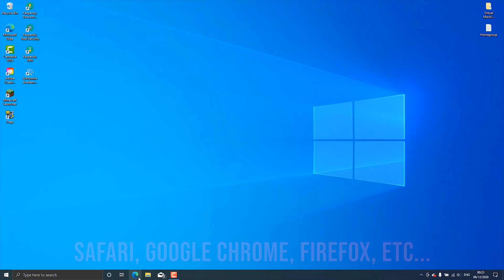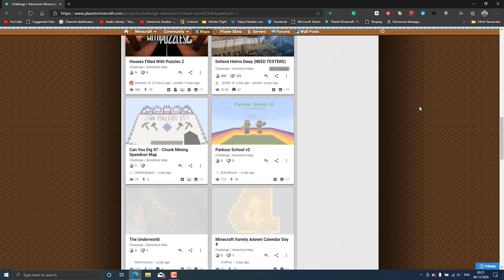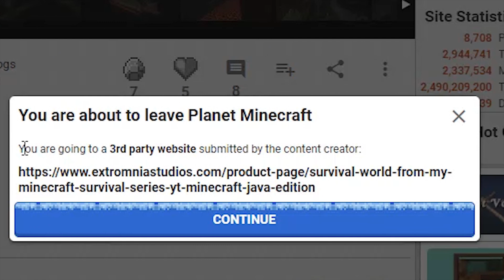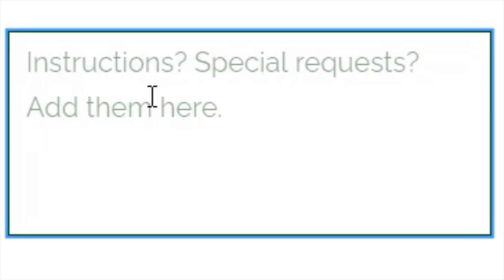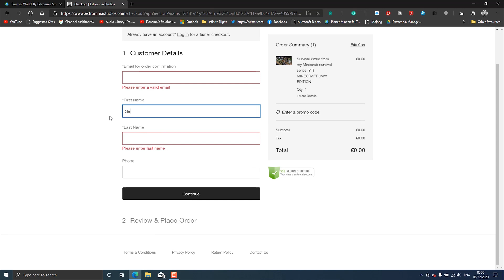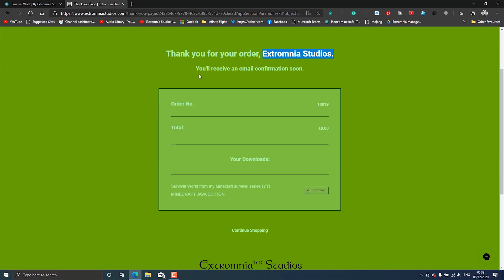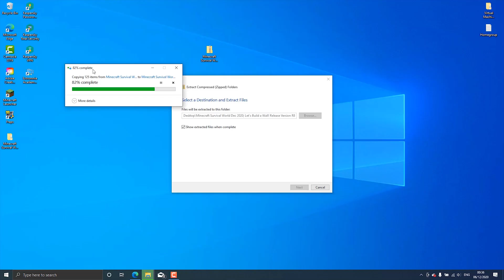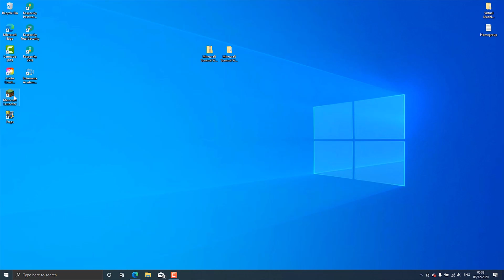Minecraft | How to Download and Save any Minecraft World or Map | 2020 for Windows | 4K UHD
Minecraft | How to Download and Save any Minecraft World or Map | 2020 for Windows | In this tutorial, we will demonstrate on how to download and save any Minecraft world and any Minecraft Map on your Windows computer. Make sure, if you can, to ramp up the resolution to the maximum of 4k to get the best experience! Also, do not worry as it is a very easy task to do, and all you need to accomplish is to watch this short 10-minute long video!
For Mac users please go to this tutorial: (We didn't upload one yet, sorry - check back in a few more days 😊)
Time Stamps:
Intro: 00:00
How to Download a Minecraft Map: 00:20
How to bring the world file into the Minecraft Saves folder: 06:58
Minecraft test: 09:09
If you haven't subscribed yet, do so to keep in touch on the latest videos uploaded every, Monday, Wednesday, and Friday and/or Sunday, and don't forget to comment, like, and share the video if you liked it.
Did you even know I had Instagram? Well, here it is!
Also, Follow Extromnia Studios on Instagram too, to show support to our team! ::
Don't Forget To Join Us On Discord!
Vist Extromnia Studios on Planet Minecraft:
Follow us onto our second Twitter page for your world showcase and upload your saves to me for showcases! :
MUSIC USED THROUGH IN THIS VIDEO
Adrian von Ziegler: The Celtic Collection 1,2,3.
Minecraft Music: Mojang
Outro: Energy - DJ Dubwell - NCS Sounds
Message From The Extromnia Studios (MGYTStudios) Team!